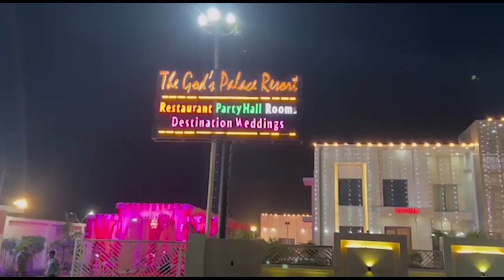पटना में सीटीईटी अभ्यर्थियों पर लाठीचार्ज,एडीएम की गुंडागर्दी । Firstbyte.Tv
परीक्षा पास करने के तीन साल बाद भी नौकरी नहीं
एडीएम केके सिंह ने अपना फ्रसट्रेशन युवाओं पर निकाला
तिरंगा लिये हाथ को बनाया निशाना,लगातार मारी लाठी
तीन साल से अपॉइंटमेंट का इंतजार कर रहे अभ्यर्थी
नौकरी तो नहीं मिली, अलबत्ता लाठियां जरूर दी गईं